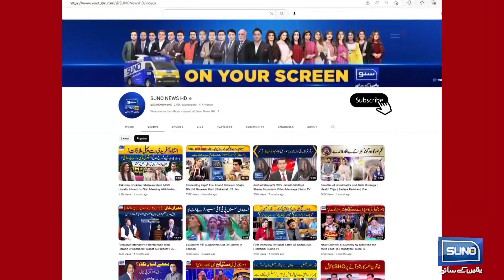PTI Made Alliance With Sunni Ittehad Council & MWM | Gohar Khan Big Surprise For PDM 2